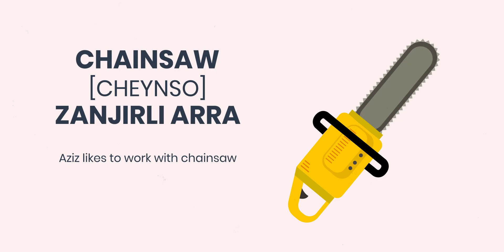Qurilishga oid foydali soʻzlar (Construction Vocabulary)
Assalomu alaykum, doʻstlar!
Ingliz tili dunyosi kanali tomonidan qurilish mavzusiga tayyorlangan yangi videorolikni qarshi oling! Ushbu video darsligimizda biz sizlar bilan qurilishda ishlatiladigan asbob-uskunalar haqida gaplashamiz.

Video darsimizga oid qiziqarli test savollarga - Telegram kanalimizda javob berishingiz mumkin